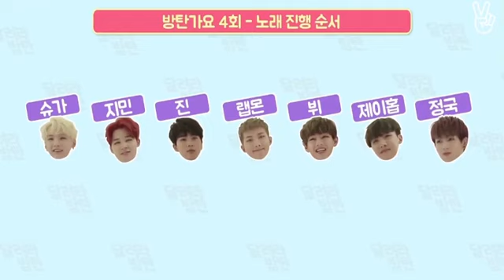BTS GAYO (4)